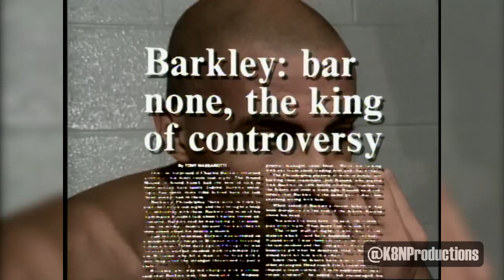Charles Barkley Career Retrospective ᴴᴰ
Charles Barkley Career Retrospective in HD quality!!